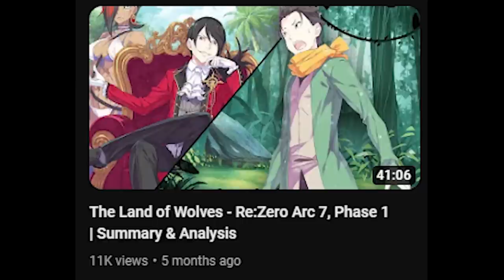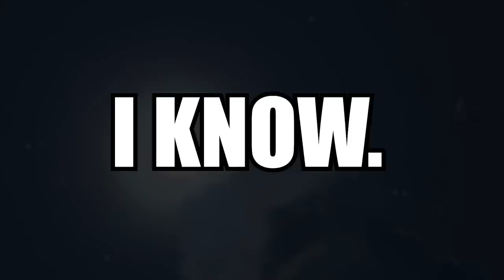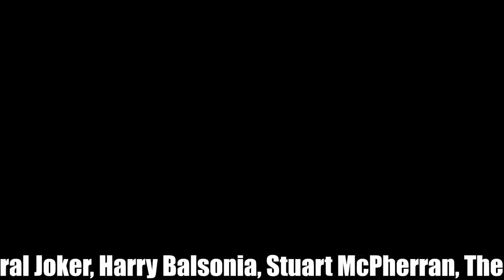Most Controversial Phase - Re:Zero Arc 7, Phase 6 | Summary & Analysis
Today we dive into what you've all been waiting for, Re:Zero Arc 7 Phase 6. Allegedly the most controversial phase of the series. What will happen to Subaru, Todd, and Cecilus? Oh and the other guys I guess.